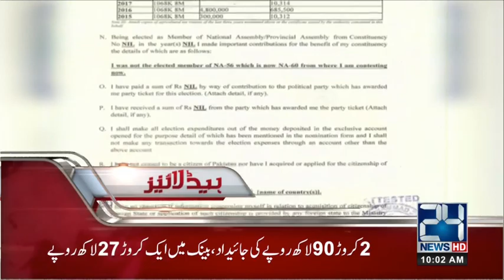News Headlines | 10:00 AM | 26 June 2018 | 24 News HD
24 News HD is one of the leading news channels of Pakistan bringing you the latest current affairs from Pakistan and around the world.